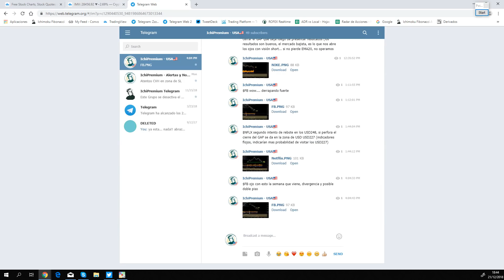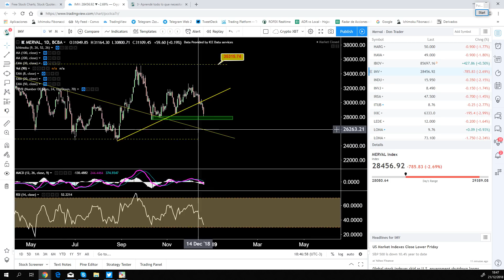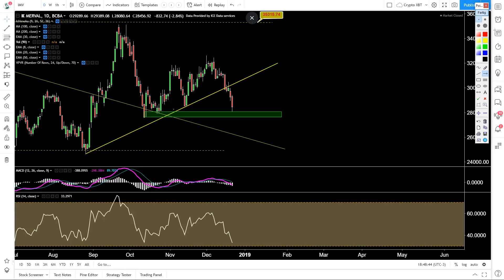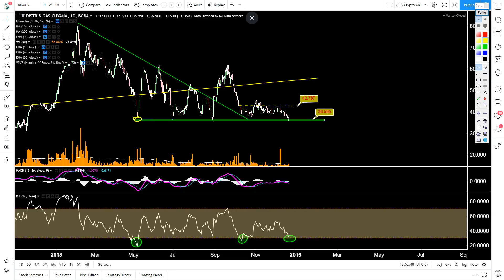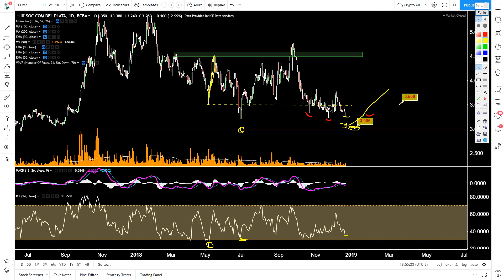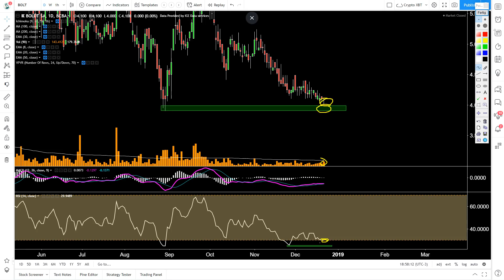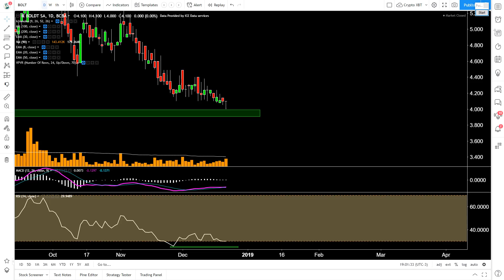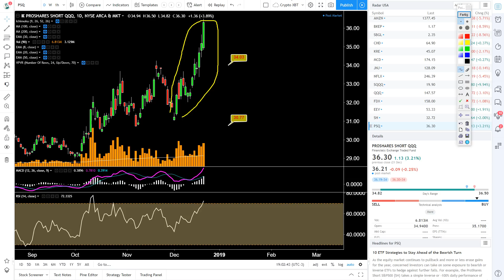La vela del viernes: ¿Edición final? | Análisis técnico de la BOLSA ARGENTINA y de USA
La última vela del viernes del año de Don Trader ¿y la última vela del viernes? Todos los análisis de lo que pasó esta semana en la bolsa argentina y de Estados Unidos, como siempre, acá en Ichimoku Fibonacci.

► Central de Brokers (en remodelación)

► Guarda tus bitcoins en una billetera segura. Yo uso Ledger Nanon S